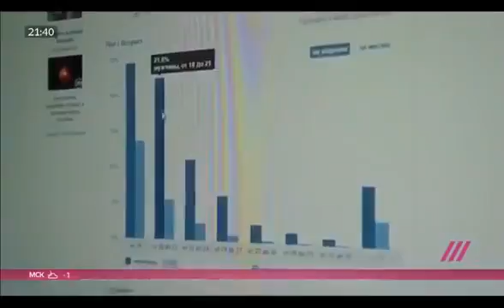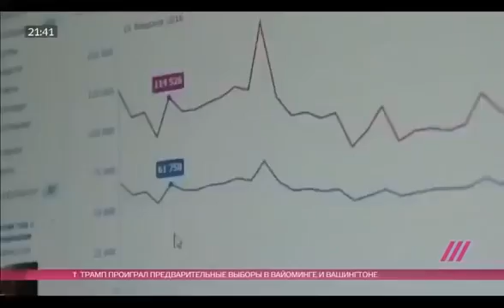Карина стримерша в Новостях